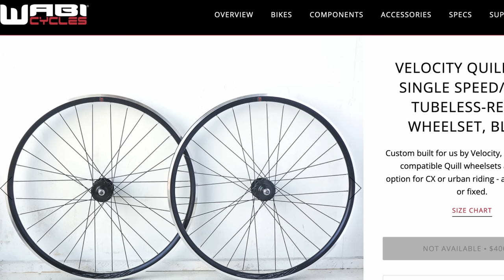This Is the SMOOTHEST Bike I've EVER Ridden!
I love NJS bikes, from the history, the masterful craftsmanship, the beauty, to the ride quality. I caught up with local Elk Grove rider Justin to see what NJS bikes are all about. Made out of impossibly thin Kasei 8630 R tubing and built with the finest NJS track components, this Bridgestone Anchor is hands down the smoothest bike I've ever ridden.

Fixie Famous Shoutout:
Mario Perez
Brandon Black
David K
Gio Dezera
Julian Corona
Ryan Witt
Scott Palangi
Zane Kolnik

Singlespeed Shoutout:
Donny Norlander
Simon Newton
Gary Nunokawa
Mark Younger
Epilektrik
M.
Martin Mohr
Michael Greif
Michael Rutchik
Nick
Seungwan Kim
Young Architect

Parts:
49cm Bridgestone Anchor NJS
Columbus Max Fork
NJS Dura Ace Headset

Nitto For Shred 25.4 mm Handlebars
Yoshida Champ Best Track Grips + Nitto Bar Ends
Nitto Pearl 10 Stem
MKS Supreme Pedals
MKS Deep Twin Toe Clips
MKS Fit-A NJS Strap + Toshi NJS Strap

Dura Ace 7600 NJS Crankset
Hatta R9400 NJS Bottom Bracket
Sugino Zen NJS 49t Chainring
EAI 17t Cog
Dura Ace NJS Lockring
Izumi Super Toughness NJS Chain

HED Belguim+ 28/32 Hole Rims
Dura-Ace Track Hubs 28/32 Hole
Panaracer Pasela 25c

Spur Cycle Bell
Keirin Racer Charm